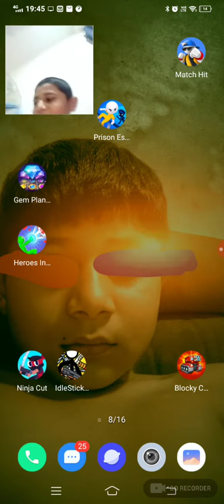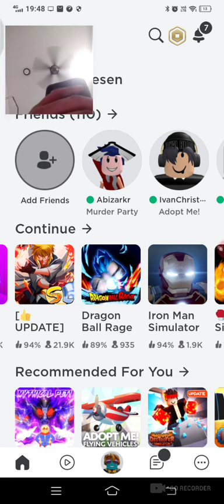September 22, 2021